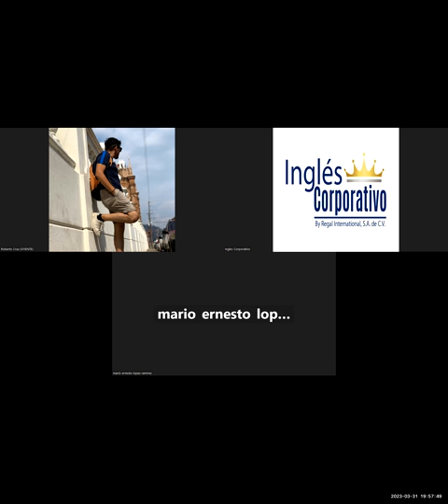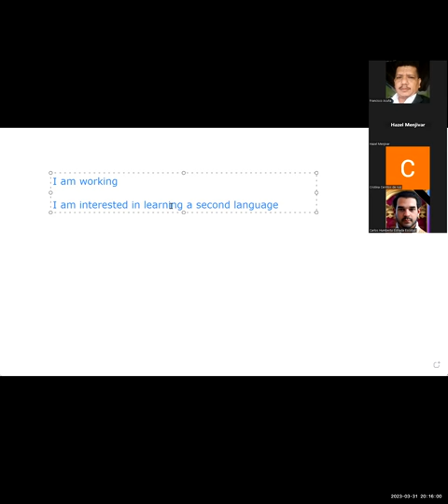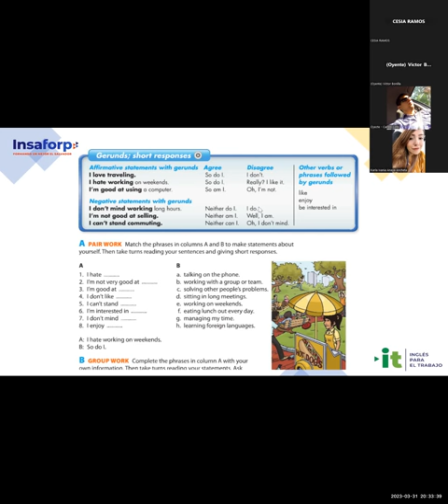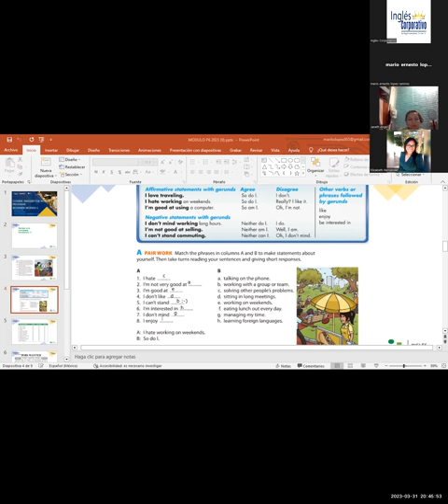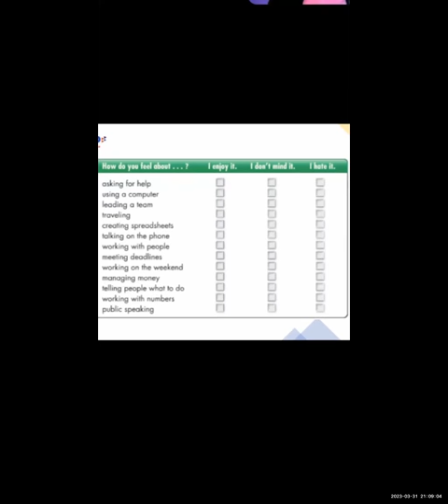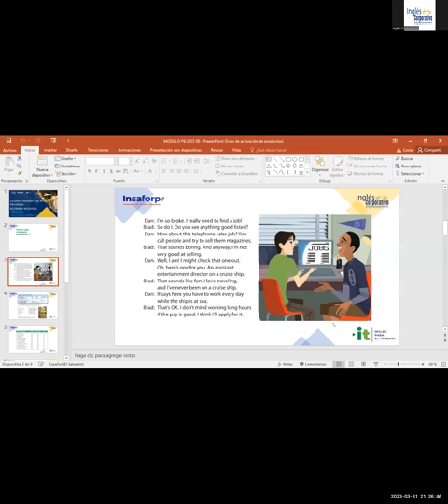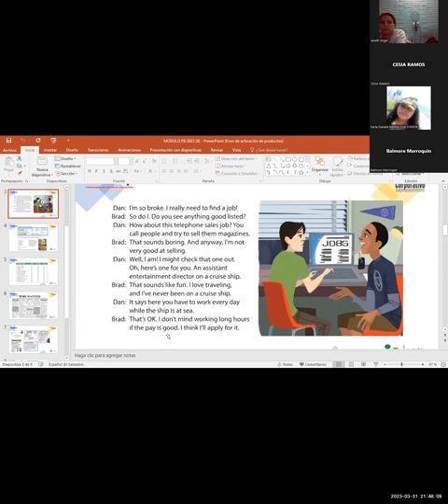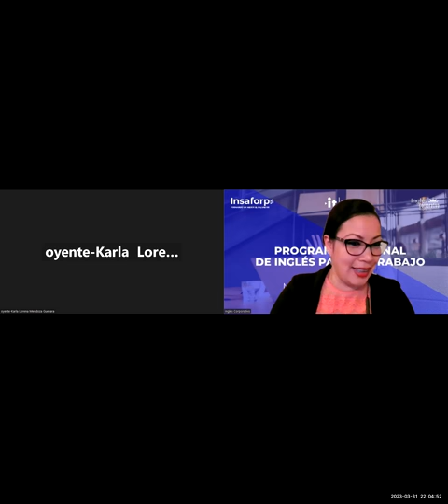Session 12-31-03-2023-29750-8048-0043/2023-Guerrero-Writing and understanding procedures